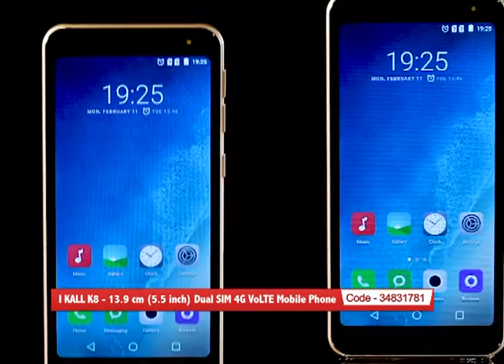I KALL K8 - 13.9 cm (5.5 inch) Dual SIM 4G VoLTE Mobile Phone